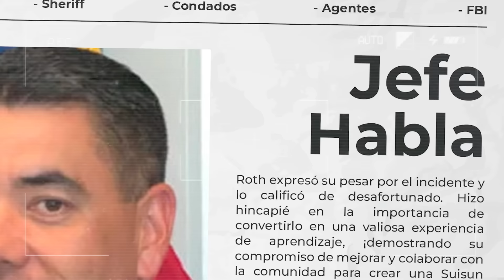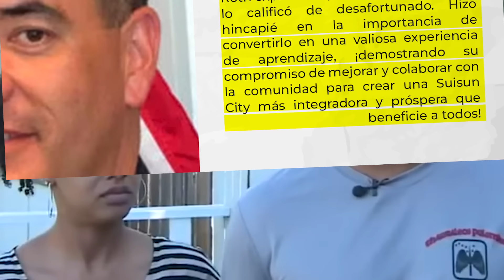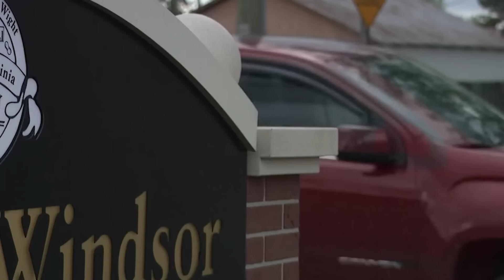Policía ARRESTA A Un Militar Y Pasa ESTO!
Gracias.